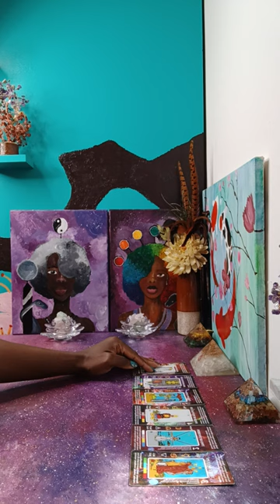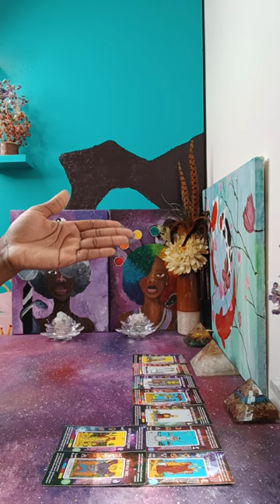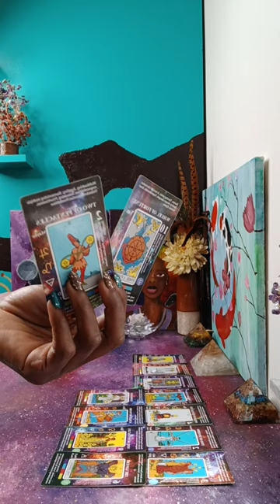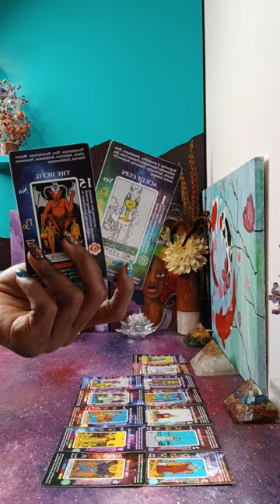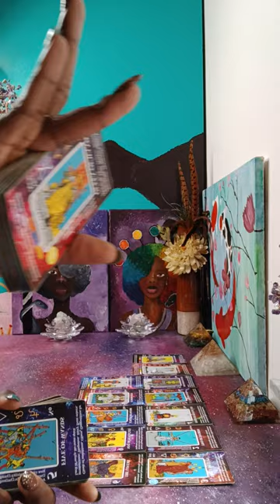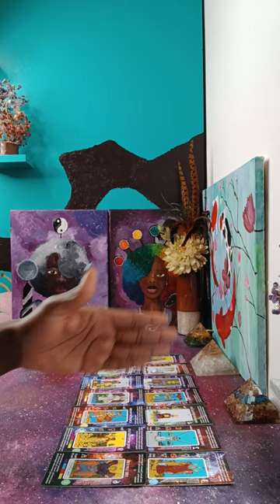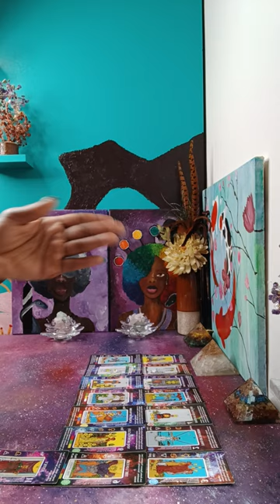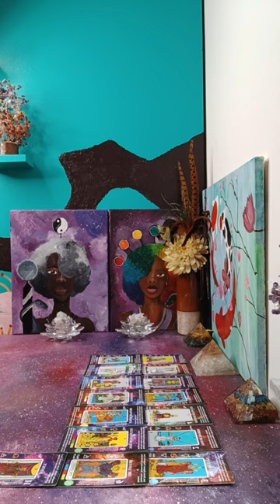Fake Friends happy that they stopped 2 lovers from coming together but the two shall become 1